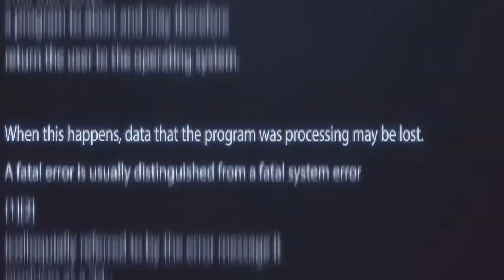Анонс 20 выпуск. 1 часть. "Игры реальности"